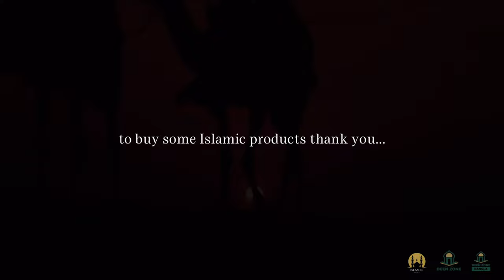HOW TO INCREASE YOUR BLESSINGS! - DEEN ZONE